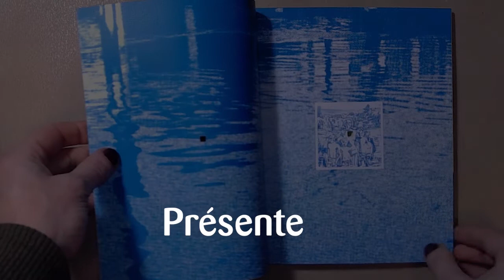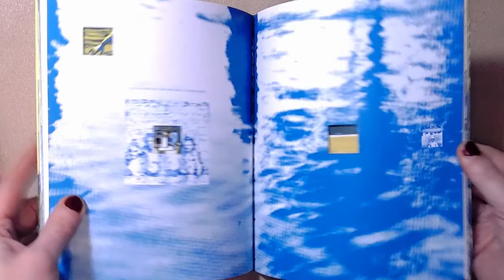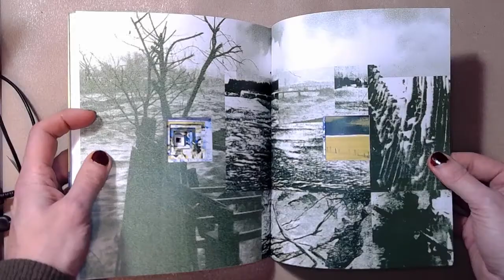Inondation, un livre de María José Suárez Sarrazin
Composition, par les moyens les plus aboutis de la bande dessinée, d'une expérience de mémoire : archives noyées, fragmentaires, disséminées, poignées de photographies rescapées et bribes de narrations récoltées redessinent le visage perdu d'un village chilien englouti. PCCBA (C. de Trogoff & L.L. de Mars) est fier de vous présenter ce beau livre de María José
Suárez Sarrazin, découpé artisanalement, relié à la main, et tiré à 30 exemplaires.